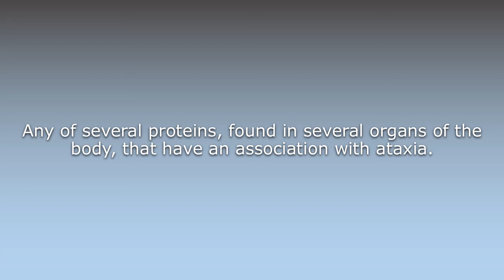What does Ataxin mean?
What does Ataxin mean in English? Learn the meaning of the word Ataxin! How to Pronounce Ataxin. Expand your vocabulary, learn words.